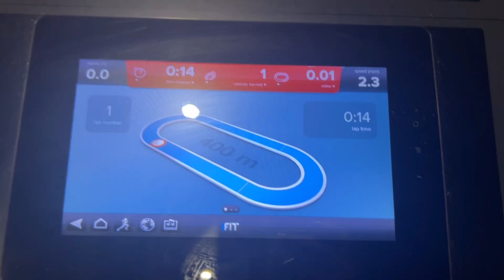Doing things to connect with my Feminine Energy | Shein Home Living Essentials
Hello ladies, here are some of the things I like to do to to connect with my Feminine energy wherever i am feeling low. It is okay to take steps backwards as long as you can be self aware and acknowledge your behavior in order to take the right steps forward.

SHEIN not only has cutting-edge fashionable clothing, but also a variety of exquisite home-living, beauty, and Sports Accessories.

Go get super affordable Home&Living collections in SHEIN!